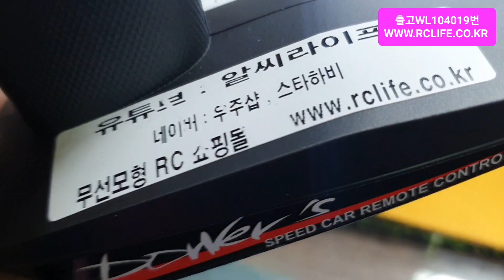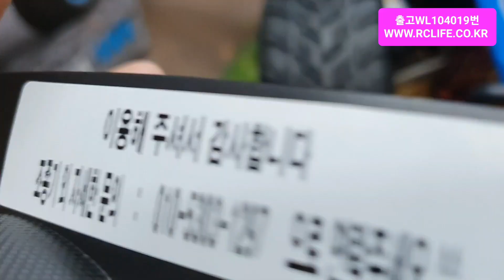2022-12월5일((☆6교시☆))출고WL104019번+최공RC몬스터+인기RC카+완전RTR바로주행풀셋트+수입+인증+판매+배송+VTX코리아+알씨라이프폰:010-5303-1297번